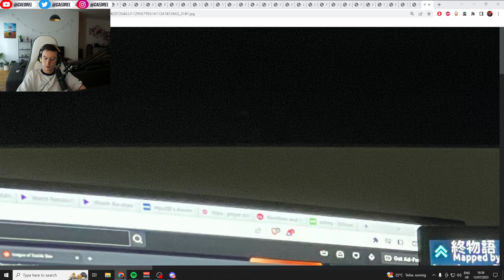Average Shaco Main Setup